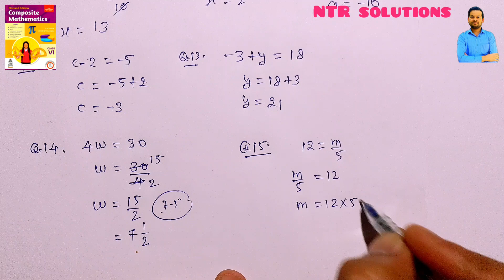exercise - 8B class 6 | equations | Composite maths